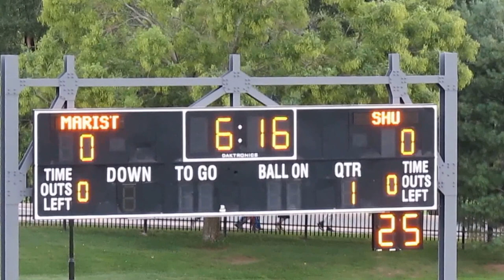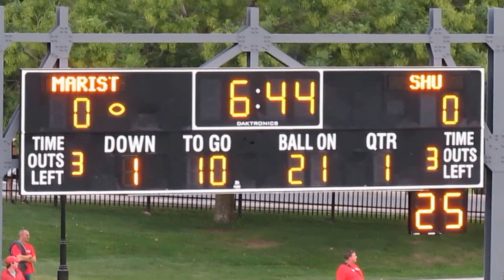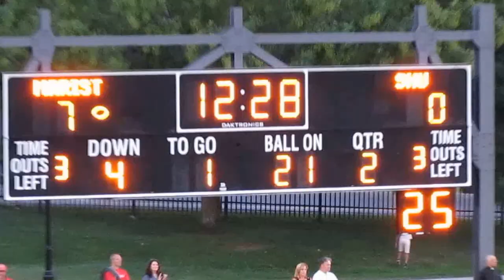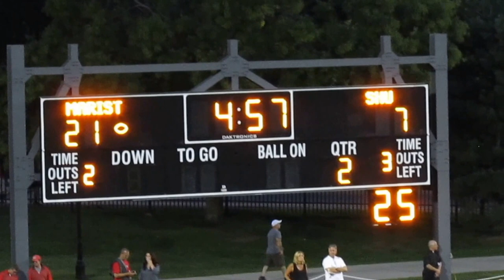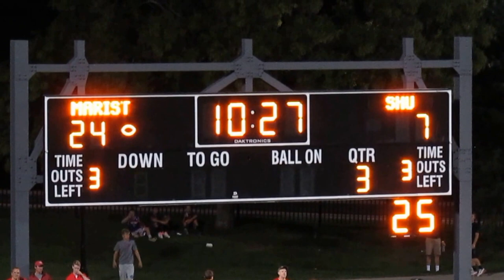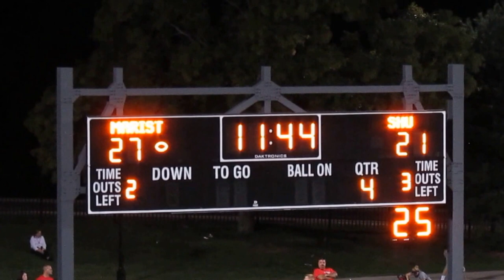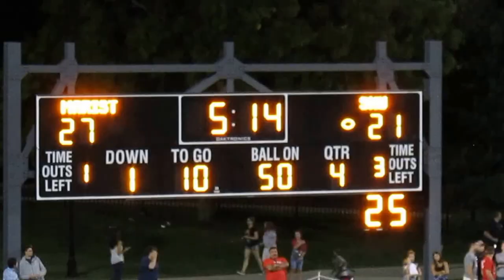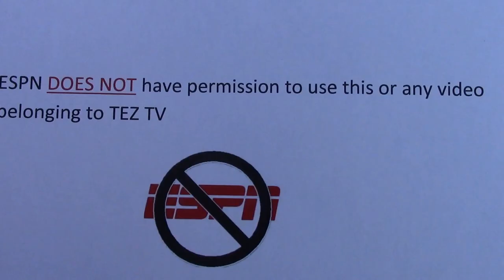Sacred Heart Pioneers vs Marist Red Foxes - Football Video Highlights - September 19, 2015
Sacred Heart Pioneers vs Marist Red Foxes
Football Video Highlights
Tenney Stadium at Leonidoff Field
Poughkeepsie, New York